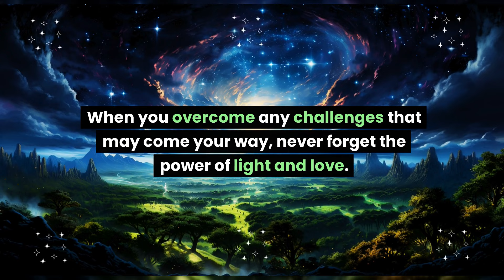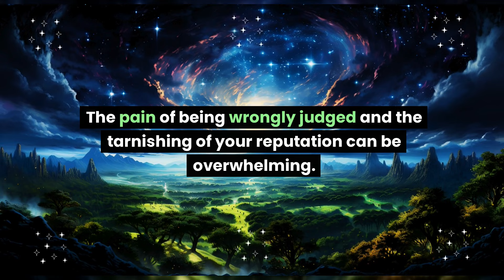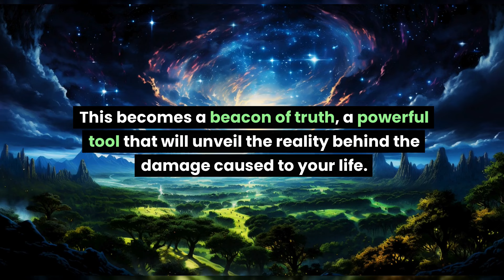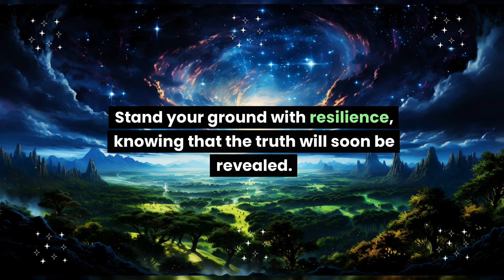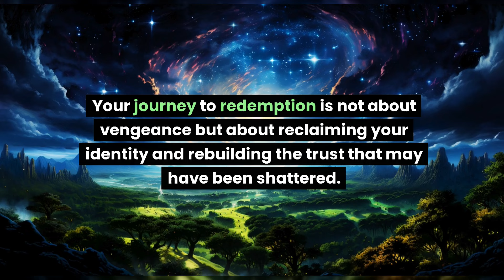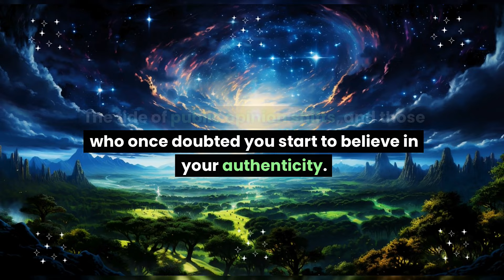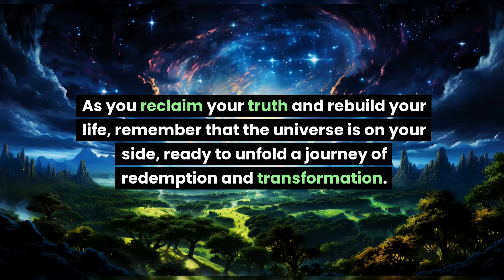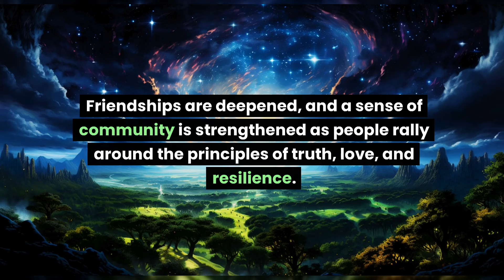Their confession is being recorded by your...for you. Soon you will receive the recording and...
Their confession is being recorded by your...for you. Soon you will receive the recording and... Universe message